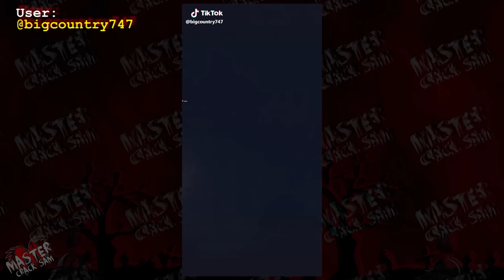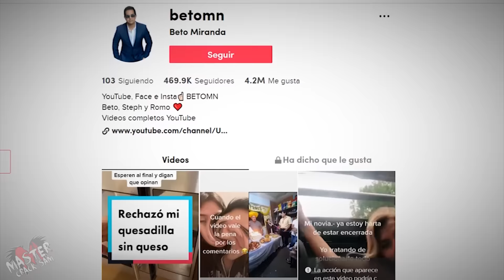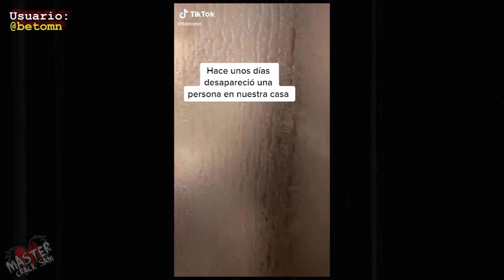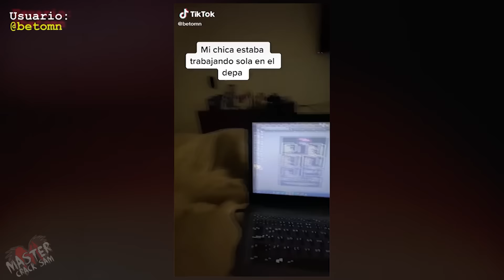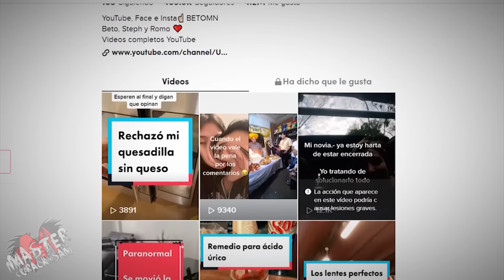15 FALLAS EN LA REALIDAD Y ANOMALÍAS QUE NADIE PUEDE EXPLICARLOS